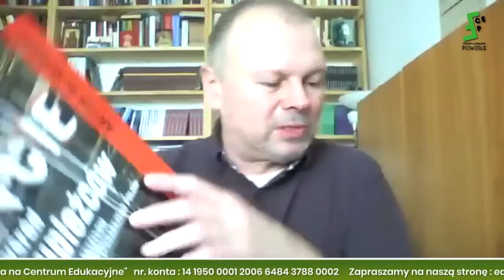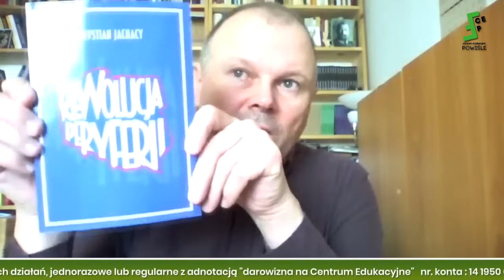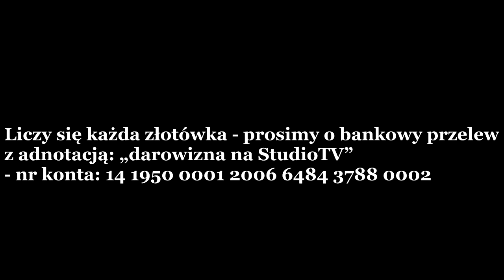Dr Magdalena Ziętek-Wielomska: Północ vs Południe - Globalna Zmiana Sił, Forum Ekonomiczne Davos'24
Centrum Edukacyjne Polska może liczyć tylko na Państwa ofiarność - Wesprzyj nasze działania edukacyjne i medialne. Jeśli się podobało, prosimy o przelew z adnotacją: darowizna na Centrum Edukacyjne - nr konta: 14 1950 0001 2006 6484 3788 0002 (SWIFT /BIC Bank Pekao PKOPPLPW)